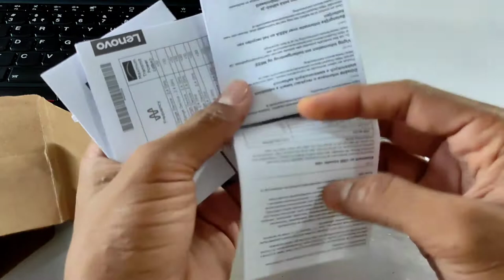Unboxing First impression Lenovo ThinkPad Mouse